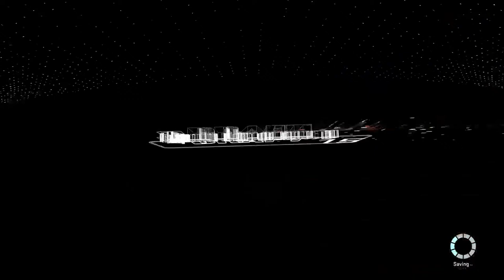cloudy-bag32 NBA 2k16 old-fashioned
Mycareer